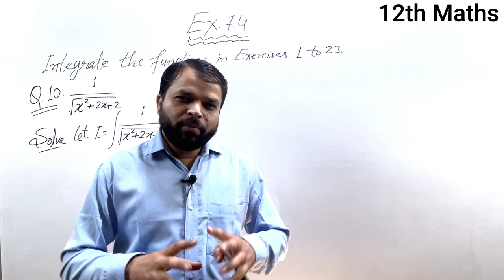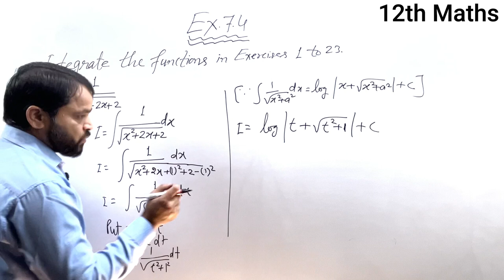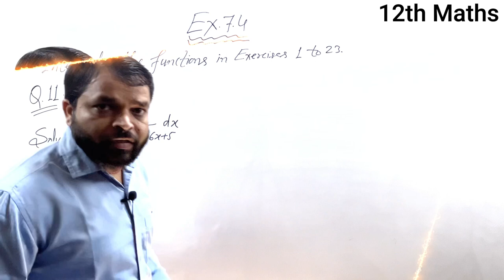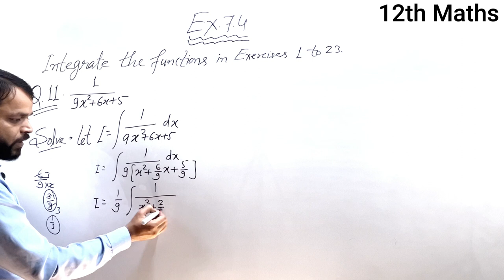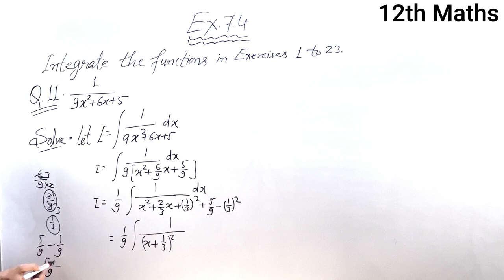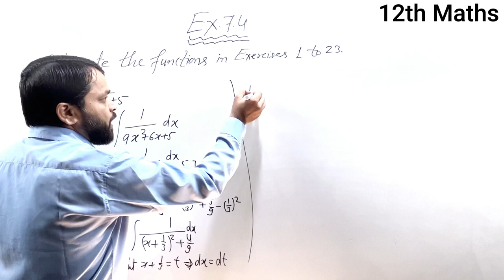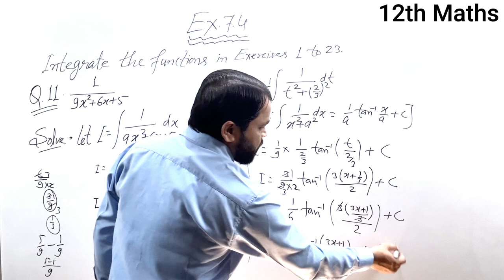Class12 Maths | ex 7.4 Q10 and Q11 | Class12 maths NCERT | Integration | Exercise 7.4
Namaskar Dosto🙏🏻
Is video me class 12th maths ncert ki volume-II chapter-7 “Integrals” ka solution hai
class 12 ncert maths | class 12 maths ex 7.4 | Q.10 and Q.11 | Integrals | choose the correct answer
Class 12 ncert maths | class 12 maths ex 7.4 | Q.10 and Q.11 | Integrals | choose the correct answerss 12 maths integrals | class 12 maths ex 7.4 Q.10 and Q.11 | 12 maths chapter 7 | integration
class 12 maths ex 7.4 | ncert maths | Chapter 7 integrals | integrals
class 12 maths integration

Thanks

ex.7.4 Q10to11
Ex.7.2 Q.34
Ex.7.2 Q.35
Ex.7.2 Q.36